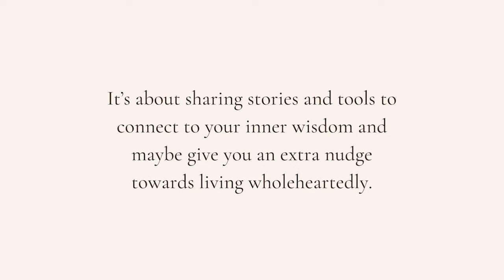Téo Montoya on human design, myth mending and expanding our capacity for complexity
Téo Montoya is a Human Design Analyst, Metamodern Myth Mender, and Indigenous Futurist living in Santa Fe, New Mexico. His work focuses on synthesizing cosmological and spiritual systems, myths, archetypes, and modalities to find ways of supporting an emerging world in crisis through human development, ecological literacy, and reciprocity with our more-than-human kin.

In today’s episode Téo shares:

- His experience as a 2/4 Mental Projector and outer authority
- What spiritual wellness spaces are lacking and why that needs to change
- Human design, the collective development and holding the complex
- Identity, myth mending and masculine archetypes
- What happens after our healing process and how to integrate that with the collective